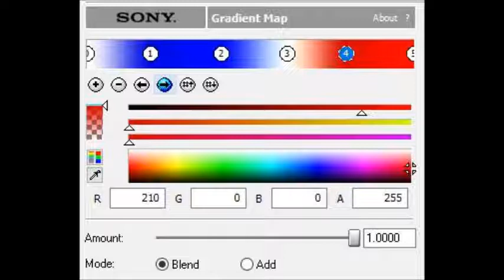How to Make Blue & Red Chorded 2.0